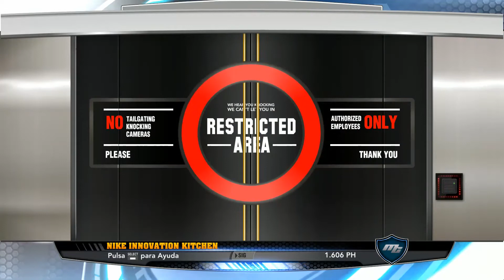NBA 2K14 (Modo Carrera - Ultimo partido de la Temporada) Gameplay en Español by SpecialK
Aqui esta el final de la temporada regular en este NBA 2K14 !

Los mejores gameplays en español de la web Descubre nuevos YouTubers o date a conocer.

Like y Favoritos motivan! :D